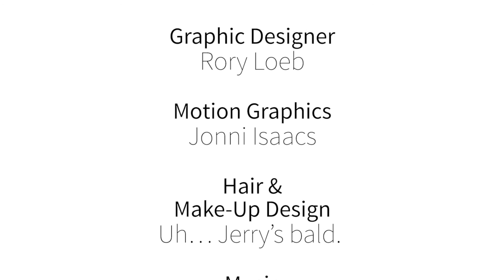Whiskey Caramel Root Beer Float with Thorgy Thor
A delicious boozy root beer float recipe with whiskey caramel, candied pecans, hacked ice cream, and boozy root beer. Plus Thorgy Thor from RuPaul's Drag Race.

🛒 INGREDIENTS 🛒
1/2 cup + 2 tablespoons brown sugar
5 tablespoons butter
2 tablespoons + ¼ teaspoon vanilla extract
2 tablespoons cream
1 tablespoon whiskey
Pinch of sea salt
Pinch of ground cardamom
Pinch of ground nutmeg
Pinch of ground cloves
1/4 cup chopped pecans
1 pint vanilla ice cream
Boozy root beer

🔪 INSTRUCTIONS 🔪
Let's make the caramel first, since it will need to cool. Melt 3 tablespoons of butter in a small sauce pot. Add in the 2 tablespoons of cream and 1/2 cup brown sugar.

Bring the mixture to a simmer and let simmer for 5 minutes; avoid overly stirring it.

Add in the 2 tablespoons of vanilla extract, 1 tablespoon of whiskey (because Thorgy is a whiskey gal), and a pinch of salt. Stir, then remove from heat to cool.

Now to make the quick candied pecans. I will tell you this... these pecans are great for adding in as a mixer for the ice cream, not great if you want them on a salad or something else.

Melt 2 tablespoons of butter in a shallow sauce pan. Add in 2 tablespoons of brown sugar, a pinch of cinnamon, nutmeg, and clove, and the 1/4 teaspoon of vanilla extract. Mix until combined.

Add in 1/4 cup of chopped pecans and mix until the nuts are coated.

Transfer the nuts to a parchment-lined baking sheet and let them cool.

Soften a pint of ice cream and spread half of it out in a shallow dish. Pour some of the caramel over it and add some of the nuts. NOTE: Make sure both are cooled before doing so or you'll have soup.

Repeat until all of the ice cream is covered.

Transfer the ice cream to the freezer and let cool for 6 hours, or until firm again.

Scoop the ice cream into ice cream float glasses and serve with boozy root beer. I used Not Your Father's Root Beer.